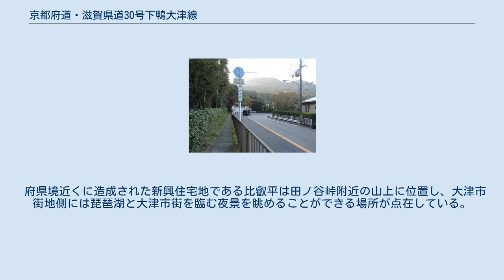京都府道・滋賀県道30号下鴨大津線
京都府道・滋賀県道30号下鴨大津線（きょうとふどう・しがけんどう30ごう しもがもおおつせん）は、京都府京都市左京区から滋賀県大津市に至る主要地方道に指定された府県道である。
 古くからある街道であり、特に山間部については志賀越道（しがごえみち）、山中越（やまなかごえ）などとも呼ばれるほか、かつては今道越、安土海道などとも呼ばれていた。
 京の七口の一つ、荒神口から近江国に至る古くからの街道である志賀越道の一部を継承した路線である。
このため、さまざまな名称が現在まで残っている。
 古くからある街道で、志賀越道、白川街道、白川越、安土海道などの名称が残る。
滋賀郡山中村（現在の大津市山中町）で峠を越えることから山中越（山中越え）、かつては如意越に対する新道という意味から今道越とも呼称されており、京都から坂本や北陸道への利便性が高い道として認知されていたという。
 1934年（昭和9年）に自動車が通過できる道路が京津間で開通した。
 現代においては、道路法（昭和27年法律第180号）第7条の規定に基づき、当初は一般府県道として認定された。
同法第56条の規定に基づき、1971年の第3次主要地方道指定時に建設省（当時）から主要地方道として指定された。
 比叡平および比叡山頂・延暦寺と京都・大津両市方面の間には路線バスが運行されている。
府県境を中心に8.5 kmの異常気象時通行規制区間が存在するため、大雨の際には走行に注意を要する。
 志賀越道や山中越の通称については#歴史セクションを参照のこと。
 2005年度（平成17年度道路交通センサスより） 平日24時間交通量（台） 山中越に府県境を跨いで通行規制区間が存在する。
管理者と規制内容が異なるため、分けて記述する。
 北白川の山間部、地蔵谷町近辺。
ほどなく滋賀県大津市となる。
 大津市神宮町にて。
山中越の麓にあたる。
 府県境近くに造成された新興住宅地である比叡平は田ノ谷峠附近の山上に位置し、大津市街地側には琵琶湖と大津市街を臨む夜景を眺めることができる場所が点在している。
 『北白川こども風土記』p.62に、この道を題材に詠まれた和歌が紹介されているので、引用、紹介する。